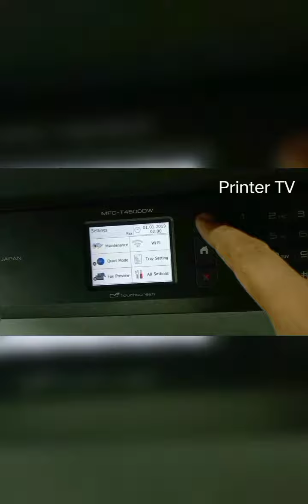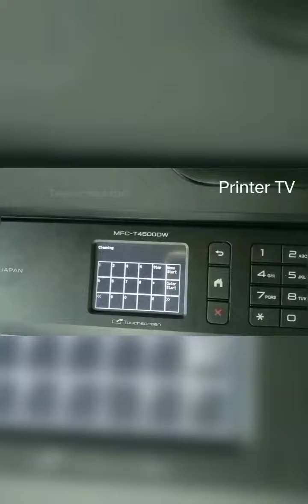brother mfc-t4500dw tutorial cara mengatasi hasil tidak keluar brother mfc-t4500dw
• Perbaikan
• Cara bongkar pasang
• Reset
• dll

Terima Kasih.